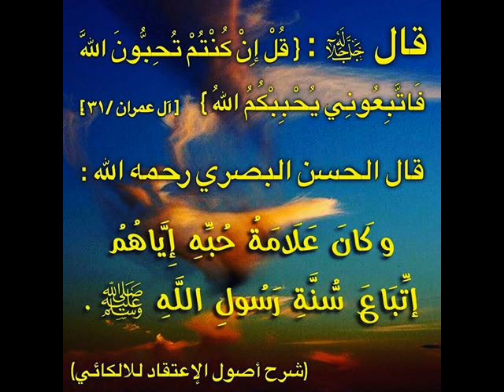സ്വഫര്‍ മാസത്തിലെ നാല് റകഅത്ത് . ജ : സയ്യിദ് സുല്ലമി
Swafar Masathile Naalu Raku'athu. Jb Sayyid Sullami